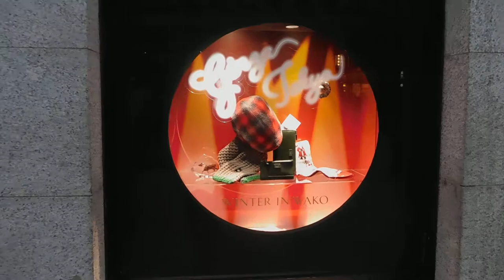クリスマス2018銀座和光ビル20181202ウィンドウディスプレイDSCN1823